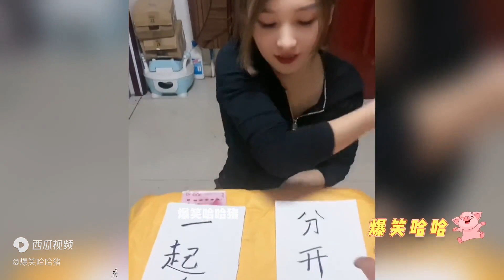“夫妻骚操作”尴尬场面：隔着屏幕尴尬到脚后跟！最后一个尬翻天